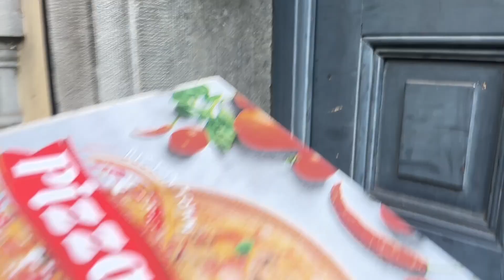Работа в офисе или UBER EATS на Велосипеде | зарплата курьера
Сегодня мы с вами отправимся на улицы Брюсселя на велосипеде, где я расскажу сколько можно заработать доставляя еду по городу через приложение UBER. В Казахстане и России, говорят можно зарабатывать 2000 долларов и больше, в Америке кто-то говорит о 250 долларах в день. Посмотрим что у меня получится. Кстати Убер это реально удобная платформа для студентов, так как не требует никаких навыков, только велосипед и приложение. Плюс, первые 6500 евро которые вы заработаете не будут облагаться никакими налогами. Если вы студент, или вас выкинули с работы, то это ваш вариант. Удачи друзья!